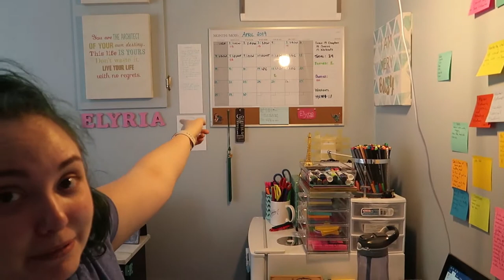Chaotic Feeling Day | April 19, 2019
I spent way too much time doing nothing, but also felt like everything was crazy, even though it wasn't, really.

Equipment:
Camera: Canon G7x Mark II
Tripod: Manfrotto MTPIXI-B PIXI Mini Tripod
Editing Software: Filmora